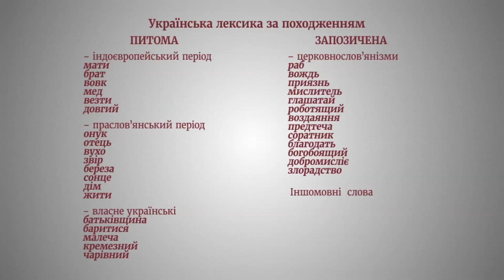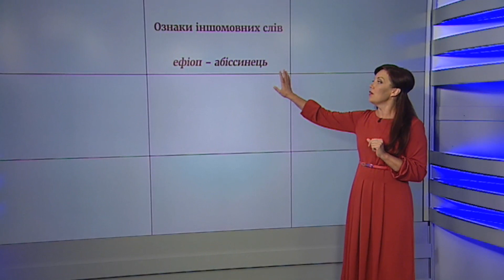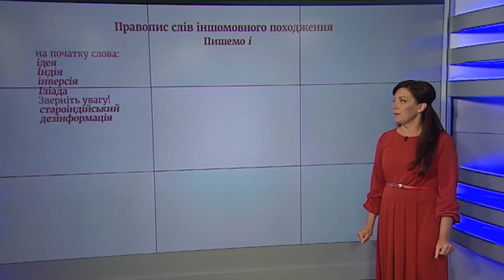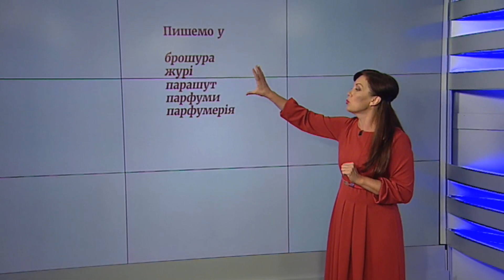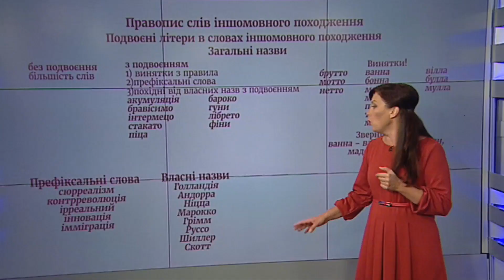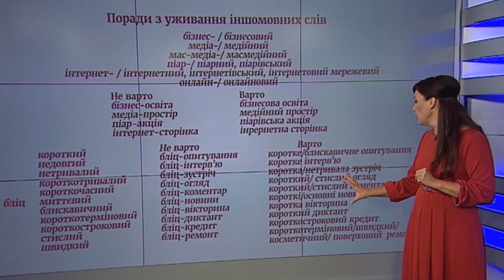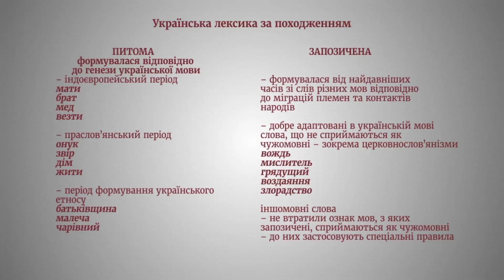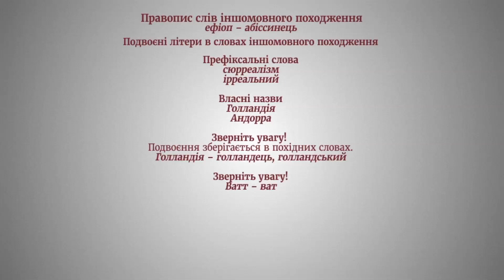Модуль 1. Заняття 5. Українська лексика за походженням.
Лексичні запозичення з інших мов. Правопис слів іншомовного походження (орфографія)

Навчально-методичний онлайн комплекс з української мови та літератури для учнів основної та старшої школи.
Саме час самоорганізуватися та швидко повторити весь матеріал з курсу української мови та літератури. Найкращу допомогу у вирішенні цього завдання можуть надати матеріали даного курсу – завдяки онлайн-формату навчання їх можна поєднувати з будь-якими іншими варіантами повторення шкільного курсу української мови та літератури.